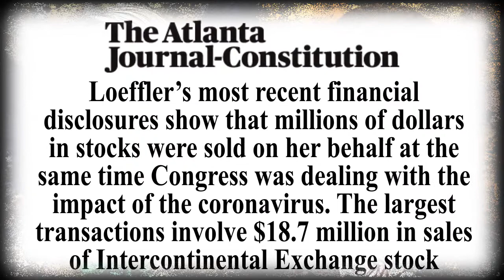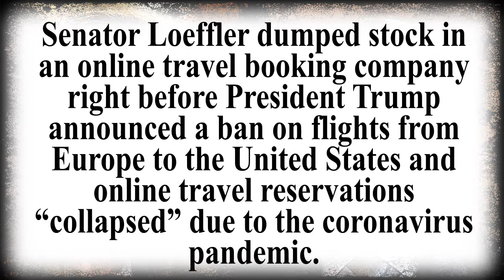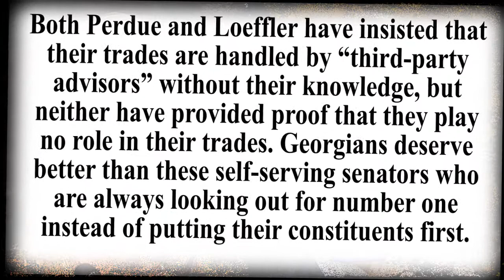Loeffler & Perdue Campaign Ad